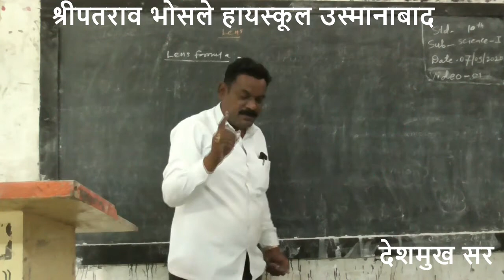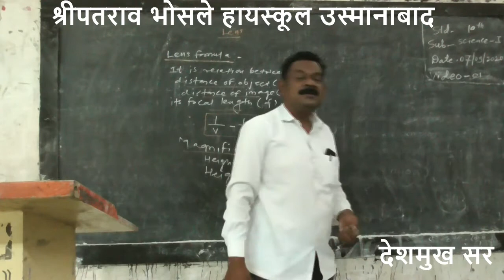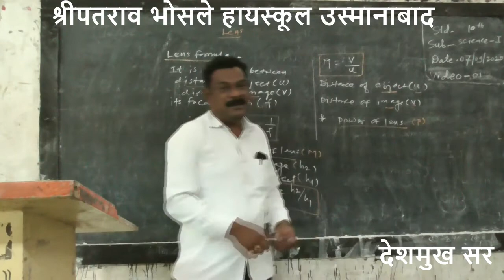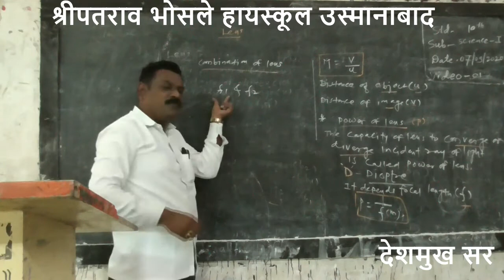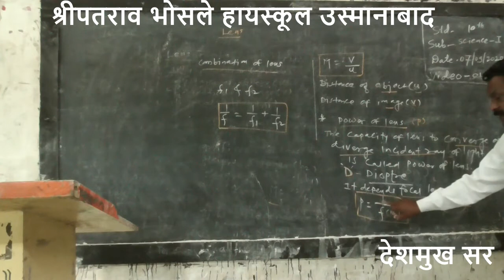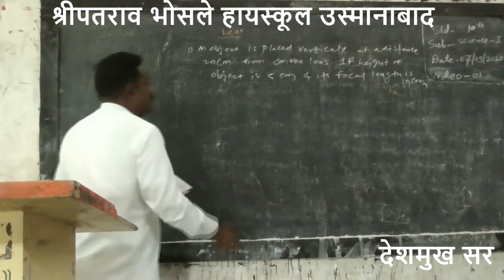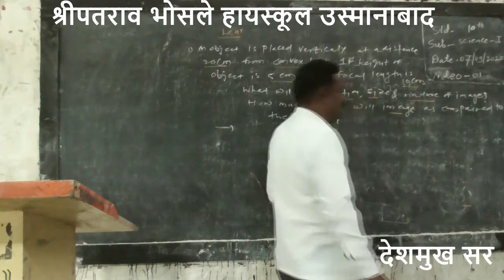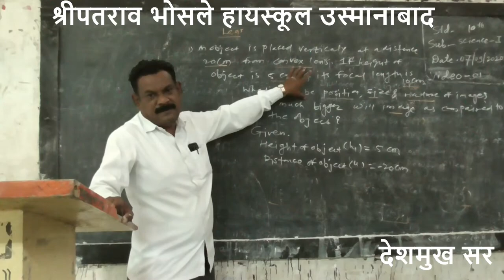Lens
10TH DESHMUKH  S D SCIENCE:- Lens